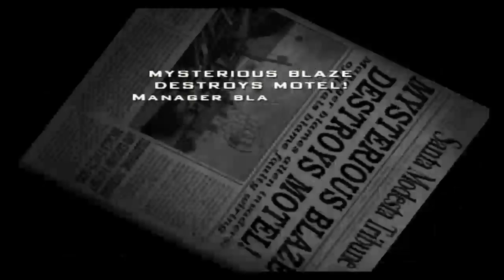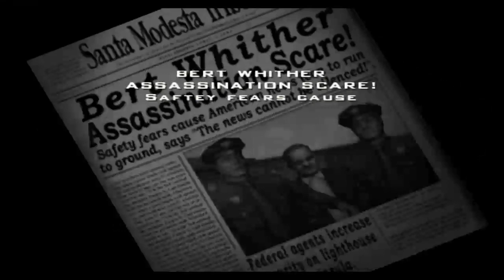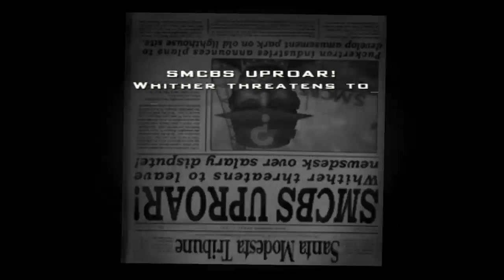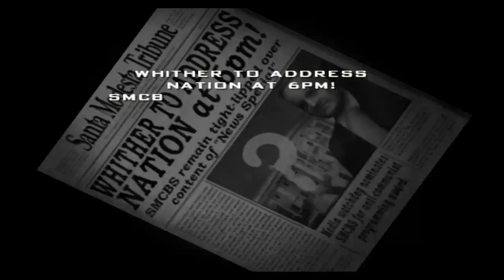Destory All Humans Part 5